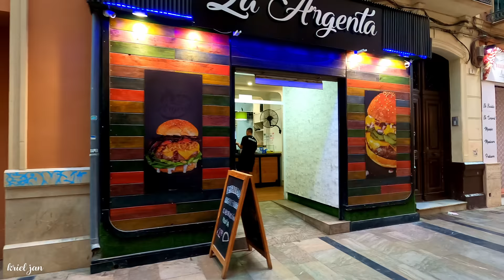Malaga City Spain Beautiful City and People Summer 2022 July Update Costa del Sol | Andalucía [4K]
Málaga is located in Andalucía, south of Spain. It is also known as "the capital of the Costa del Sol." An estimate of six million tourists visit the city every year to enjoy the climate, the sea and its beaches. Málaga is also the largest and most populated coastal city in southern Spain.

This beautiful city has two thousand-eight hundred years of history and considered as one of the oldest cities in Europe.

Málaga experienced the greatest civilizations of the Mediterranean, from the Phoenicians and the Greeks to the Romans, due to its strategic location of the port, a significant area along the trade routes since the ancient times.

Its history dates back to the Phoenician times, and later passed onto the Romans and Arabs who left part of their culture and constructions. The capital of the Costal del Sol, Málaga was in the end conquered by the Catholic Kings in the year 1487, leaving an incomplete cathedral due to the lack of funds back then, known as "La Manquita." The are also a numerous monuments to visit, including the Alcazaba Arabic Castle and the Gibralfaro castle.

Pablo Picasso was also born in the city of Málaga, the Plaza where he used to play as a child still exists today, as well as his house which is now a museum that is accessible today for everyone.

The Calle Larios offers a mixture of well-known chain stores and boutiques for shopping, and cafetería's and ice cream parlors as well. Through its streets you can find more shops and restaurants and bars.

Málaga has also some of the best tapas bars in the country. Much of which is fish and shellfish due to its Mediterranean location. At the center of the city, a wide range mix of restaurants, from traditional Spanish and seafood, to Moroccan, South American, and Asian cuisines respectively.

08 July 2022 Friday
08:30pm
31ºC/87.8ºF

Timestamps:
00:00 In this video
01:00 Estatua del Cenachero
01:07 Plaza de la Marina
02:12 Alameda Principal
04:21 C Larios
07:06 C Liborio García
08:39 C Nueva
10:04 Plaza de Félix Saenz
11:09 C San Juan
12:58 C Cinco Bolas
13:48 C Nueva
14:03 C Francisco de Rioja
14:29 Plaza de las Flores
15:18 C José Álvarez Net Fonseca
15:32 C Marqués de Larios
16:48 C Strachan
18:44 C Molino Lario
19:16 Catedral de la Encarnación de Málaga
19:43 Plaza del Obispo
21:09 C Molina Lario
23:01 Plaza del Siglo
23:27 Plaza del Carbón
24:27 C Calderería
25:34 Plaza de Uncibay
27:30 C José Denis Belgrano
28:14 C Granada
29:25 C Méndez Nuñez
30:01 C José Denis Belgrano
30:35 C Niño de Guevara
31:30 C Granada
33:33 Plaza de la Judería
34:45 C Zegrí
35:20 Teatro Romano de Málaga | Alcazaba
36:12 C Alcazabilla
37:17 C Pozo del Rey
38:07 C Alcazabilla
39:13 Plaza María Guerrero
39:44 Plaza de la Merced
42:51 C San Juan de Letrán
44:12 Teatro Cervantes
44:26 Plaza de Jerónimo Cuervo
45:40 C Cárcer
47:29 C Casapalma
48:32 C Méndez Nuñez
49:39 C Comedias
51:41 C Sta Lucía
53:32 C Luis de Velázquez
54:17 C Ángel
54:45 C Granada
56:19 Plaza de la Constitución
57:34 Pasaje Chinistas
58:51 C Sta María
1:01:29 Catedral de la Encarnación de Málaga
1:01:54 C Cister
1:03:21 C Cañón
1:05:05 Estatua de Cardenal Herrera Oria
1:05:23 Outro